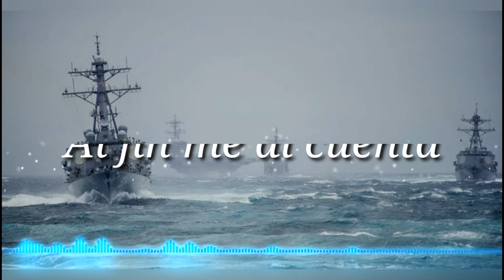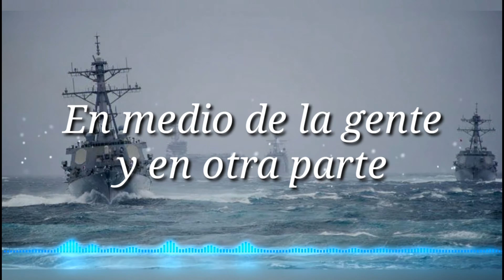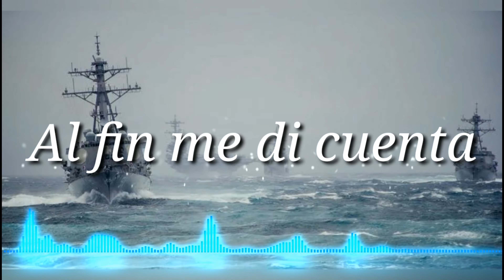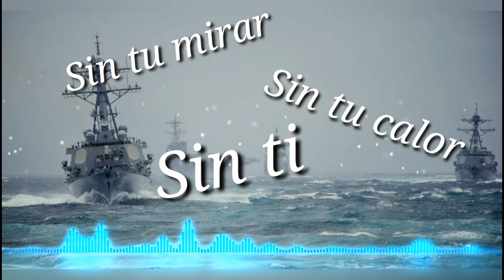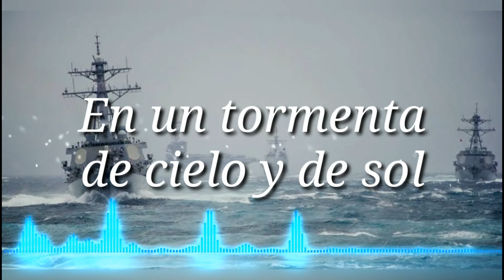En Medio Del Mar - Kary Jr (Cover)(Lirycs)